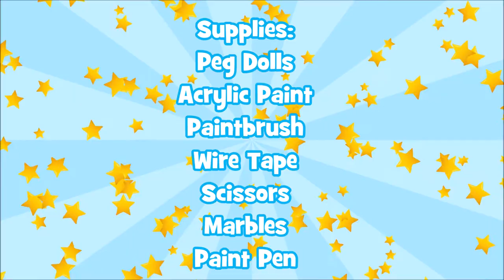DIY Miniature Bowling Pins and Bowling Ball 🎳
How to Make Miniature Bowling Ball and Bowling Pins